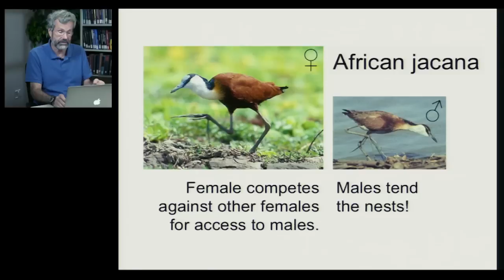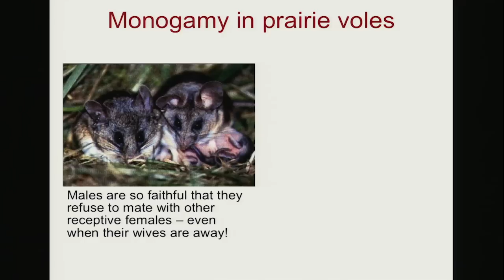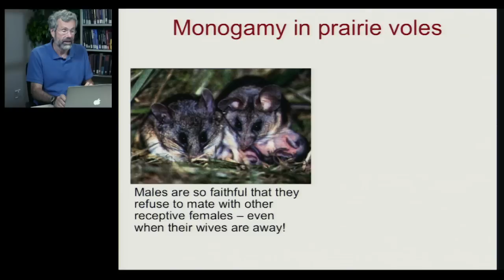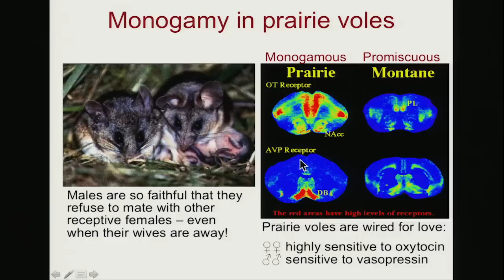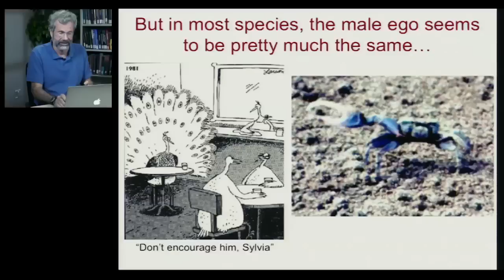Biology 1001 - Sexual Selection 6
Sexual Selection | Exceptions to the Norm